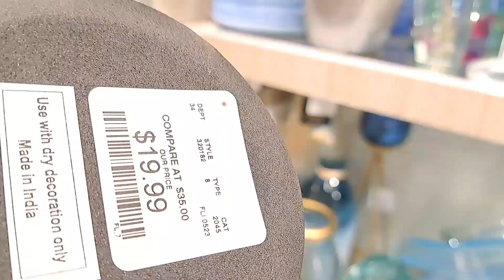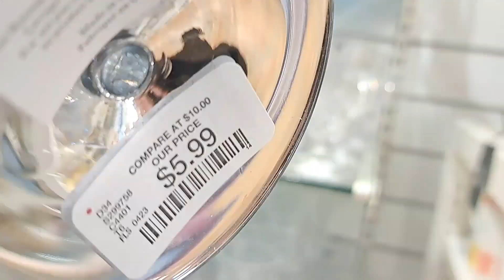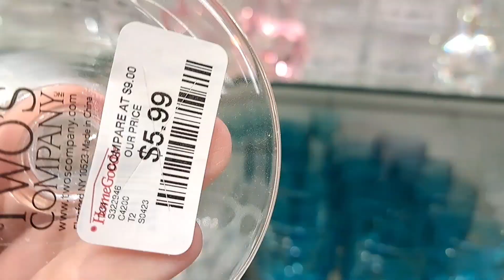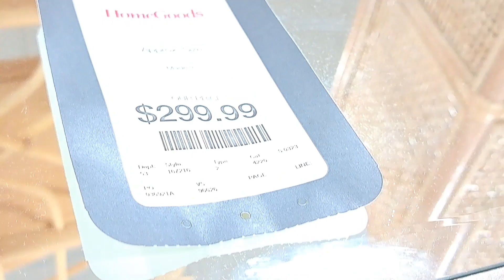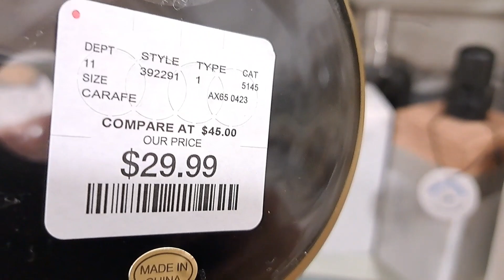NEW! LUXURY YEAR DECOR! | GLAM | AESTHETIC DECOR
NEW! 2023 INTERIOR DESIGN DECOR TRENDS 💎Glam Elegant Decor & Design💎
glamdecorseries 💎glamluxedecor glamluxe 💎💎If you enjoyed, please join my YT Family! I would love to have you join our YouTube Family!

💎My name is Allie and here I am sharing some of my favorite decor ideas! However, the focus here is rest & relaxation. I hope you will like & that you will take some time to embrace & enjoy the Summer Season!  Enjoy &  I welcome your comments!

This is a place where you can come to rest & relax from the busy daily hustle & bustle.  Here you will find all Home Decor related videos but with a twist. These will contain only relaxing/happy music, no talking just relaxation with decor. The intent is for you to wake up happy, motivated and start your day with joy! These videos will be Decor Ideas/Shop with me's & Hauls! They will  either be separate categories or vlog style.
I hope these ideas below inspire you to enjoy summer  & to live your best life!
Wishing you a very Happy Blessed Summer Season!

NEW! 2023 INTERIOR DESIGN DECOR TRENDS glamluxedecorseries glamluxedecorseries glamdecorseries 💎glamluxedecor glamluxe UPLOADS AT LEAST WEEKLY! Today:Home Goods
💎If you enjoyed, please join my YT Family! I would love to be friends!

💎My Life Motto:
Live Well, Healthy, Happy & Organized- The code of life!
Wishing you a very Happy Blessed Day!